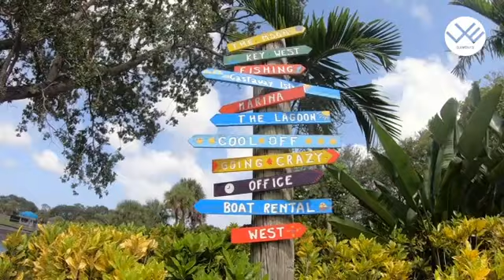HeelsPark ♫ Shuffle Dance (Music video) | ELEMENTS | Anastasiia Kirilik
We're back with one of our best shuffle dance video for you & this time it's in a park! We feature the best of dancers & dance music on our channel for you to enjoy. Learn shuffle dance steps from our videos to impress everyone.

Keep watching our channel for more videos from this artist.

We are constantly looking for underrated artists from across the globe who are passionate about dance & music. Keep Supporting!